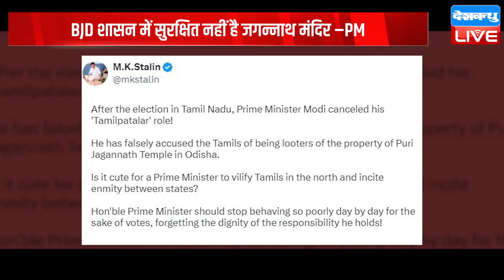Sambit Patra के बाद PM Modi ने Jagannath Temple पर दिया विवादित बयान ! M. K. Stalin